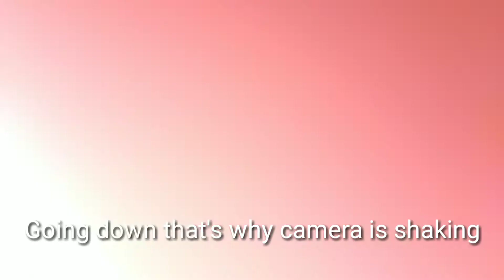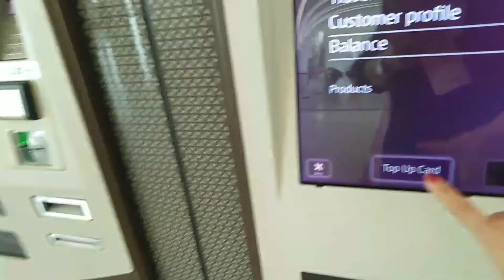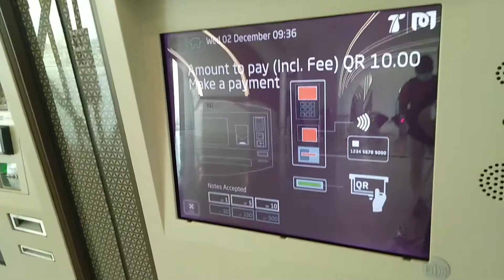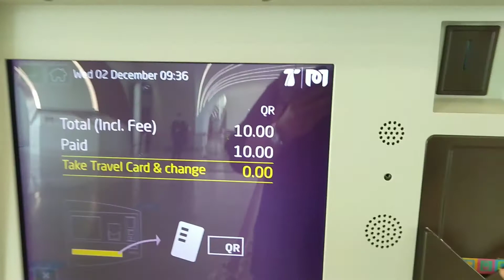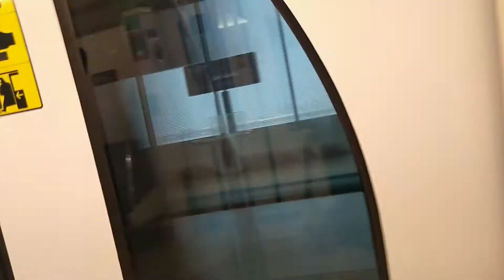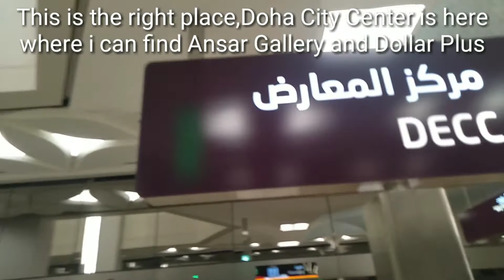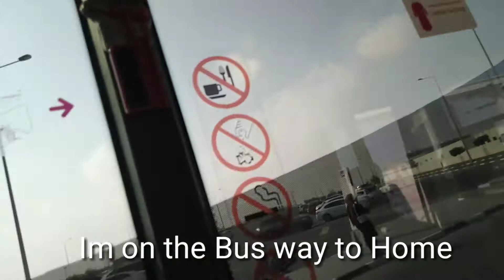METRO TRAIN DURING PANDEMIC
Ambisyosang Waray

Hi mga Palalabs, I'm going out to buy something for my embroidery things
I'll go to check in Ansar Gallery and Dollar
Plus it is Located in Doha City Centre.
So, I'm gonna use Train it's call Green line from Al Wakra Bound to Lusail that's end to end station here in Qatar.and I supposed to go down Doha DECC sadly and unfortunately speaking, i missed out cause I forgot the name of the station.then back again going to Al Wakra and get down in DECC the Right place where I supposed to be,its quite far already but I managed to go back.☺️Using Uber Taxi is expensive.
para sa tulad ko Train 🚆 is the best for far places.
vlog#14